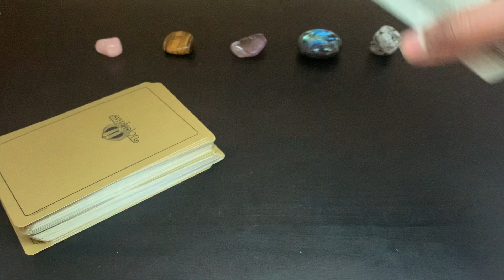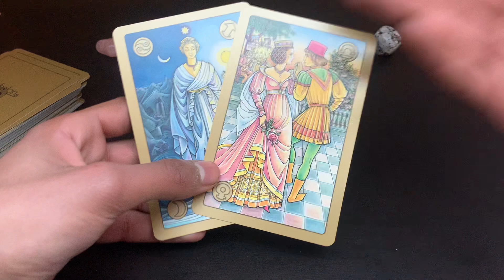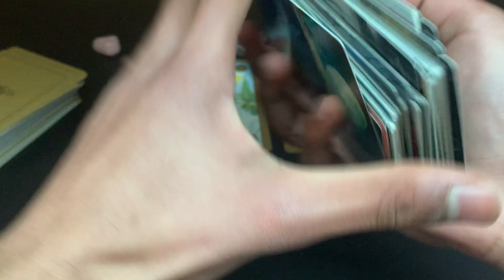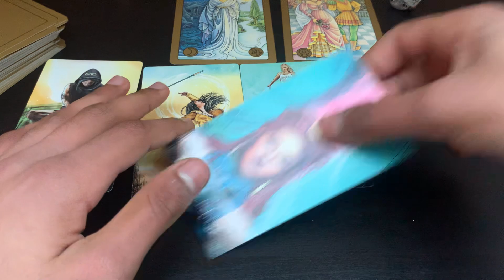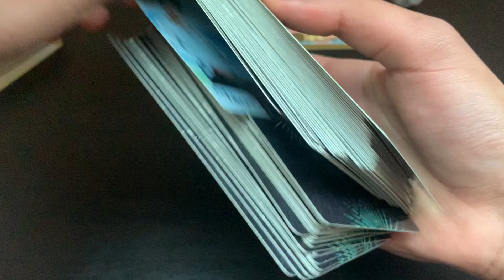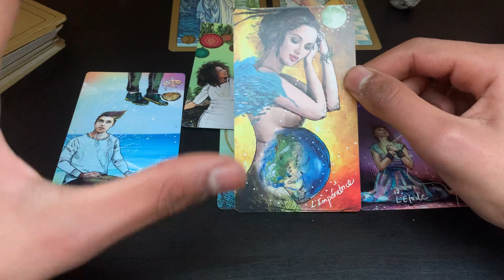WILL Justin Bieber & THE KID LAROI COLLABORATE AGAIN ? Tarot card reading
Will Justin Bieber and The Kid Laroi collaborate again ?

If you want to support me and become a gossiper too, join the comunity 💕 :